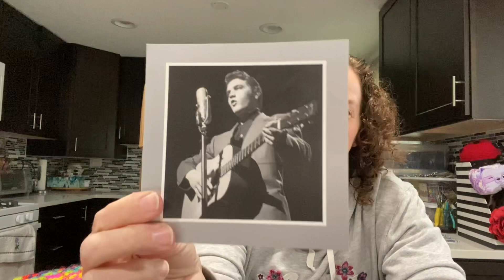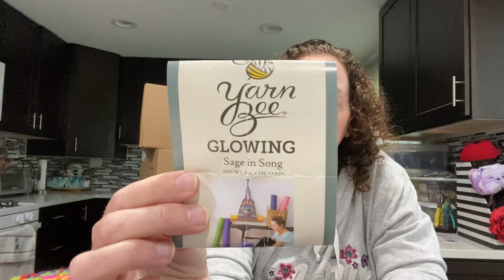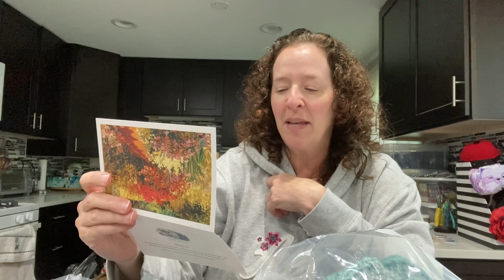Roselikescrochet #361 - Wings Update September #2, part 1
On the Yarn Yak agenda:
Wings update September #2, part 1

September - winter sets only - adult and children.  They can include fingerless gloves, gloves or mittens
This can be:
hat/scarf, hat/cowl, scoodie
They will not take individual hats or scarves
October - loveys - see Zee’s tutorial